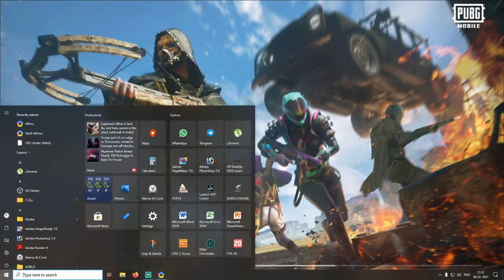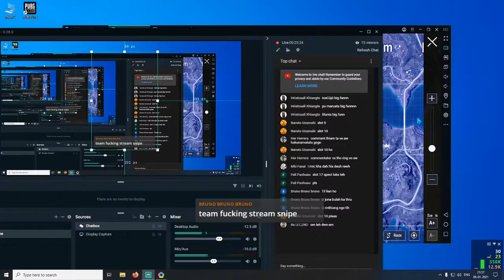WEDNESDAY NIGHT PUBG CUSTOM ROOM MIZO LIVE !!!!!!!!!!!!!!!!!!!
HELLO BYE.